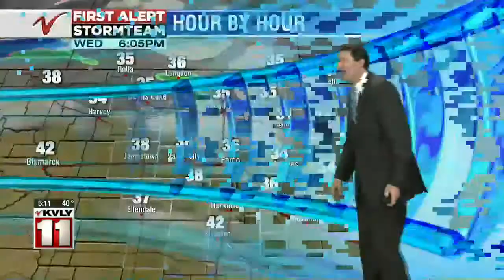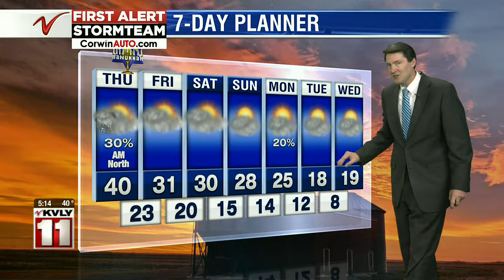Weather 500PM Weather December 9